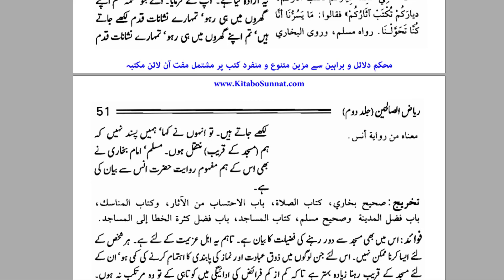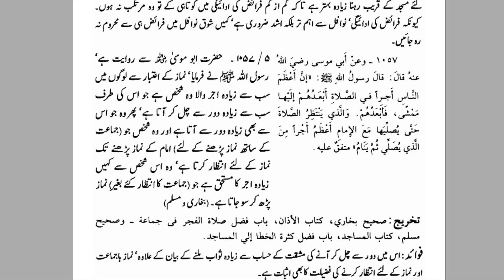Masjid Say Door Rehnay ki Fazilat By Farhat Hashmi